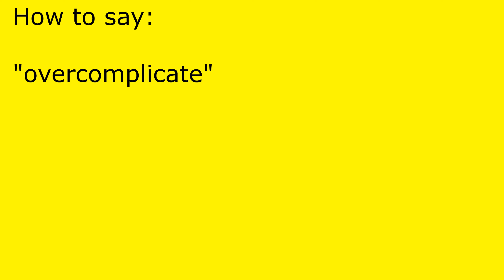How to pronounce overcomplicate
overcomplicate pronunciation.